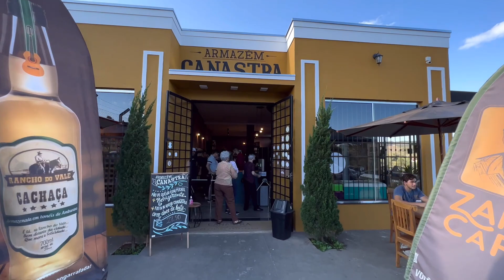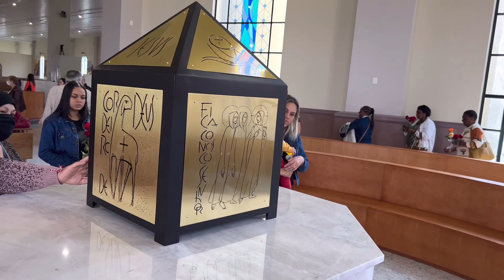Santuário de Santa Rita de Cassia - Serra da Canastra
Hoje iremos apresentar a vocês o maior Santuário do mundo dedicado a Santa Rita de Cassia, que fica localizado bem pertinho da Serra da Canastra em Cassia Minas Gerais.
Iremos apresentar também o Armazém Canastra que fica na Rodovia, MG-444, km 01, Cássia MG, a apenas 5 k  do Santuário, e possui os melhores produtos de Minas Gerais.
Se você vai visitar o Santuário ou a Serra da Canastra é uma parada obrigatória para você experimentar o famoso queijo Canastra.
A apenas 40 km de Delfinópolis onde se inicia a Serra da Canastra, e também na rodovia que da acesso a Capitólio e Lago de Furnas

Nosso canal possui um aplicativo (aplicativo naHora App) com mais de 300 cachoeiras traçadas, as melhores pousadas da Serra da Canastra e Capitólio MG, além de queijarias, passeios turísticos e restaurantes turísticos.
E uma aba chamada turistando com desconto, onde o turista tem descontos em cachoeiras, pousadas, restaurantes, lojas e muito mais.